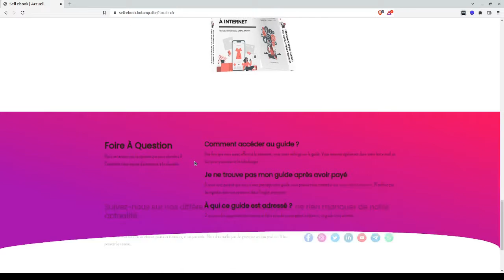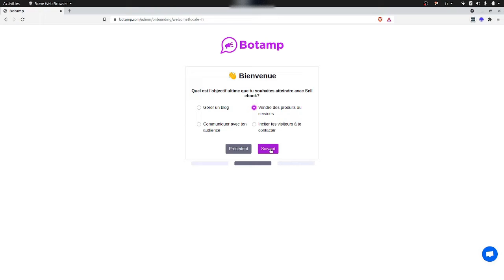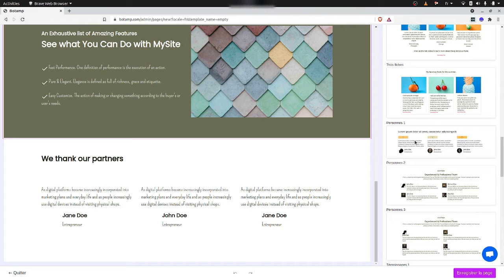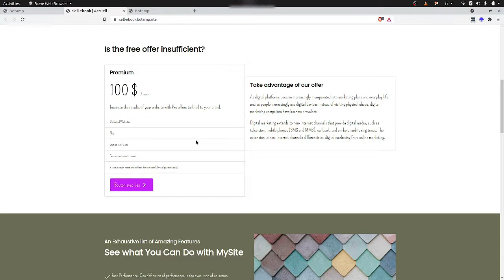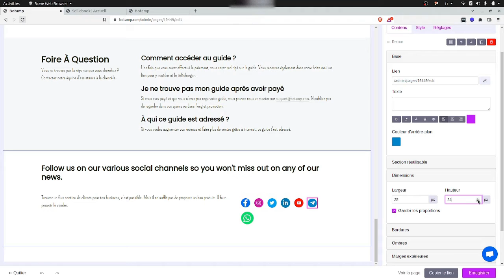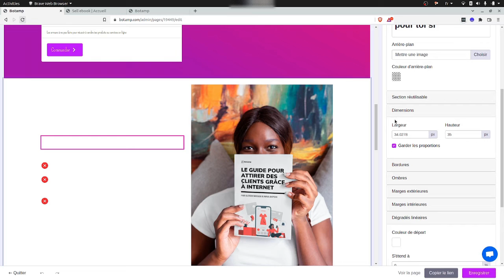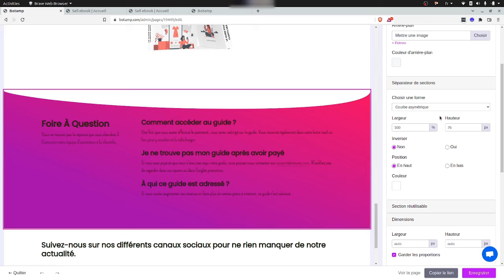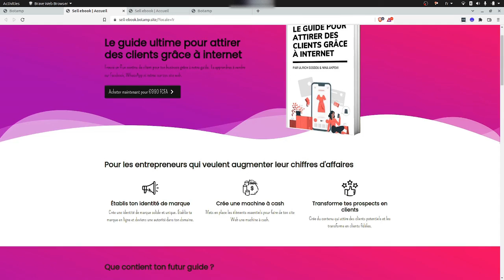Comment créer une page web de vente d'e-book gratuitement ?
Dans cette vidéo, vous apprendrez comment structurer une page web de vente, comment modifier les sections, ajouter des dégradés et des séparateurs de section. Vous apprendrez également comment ajouter des animations et publier votre site web et tout cela gratuitement.

Contenu :
0:00 - Introduction
1:30 - Plan de la vidéo
1:54 - Créer un compte Botamp
6:40 - Créer votre page de vente
16:00 - Rendre votre site web accessible
18:39 - Ajouter de la personnalité à votre page de vente
29:36 - Appliquer un dégradé linéaire à vos sections
34:13 - Ajouter des séparateurs de sections
38:17 - Ajouter des animations à vos éléments
42:47 - Dans la prochaine vidéo…

Cette vidéo est la première partie d’une petite série de vidéos où je vous apprends comment créer un site web de vente d'e-book de A à Z. Abonnez-vous pour ne pas manquer la suite.

Si vous avez déjà un compte Botamp, voici comment ajouter un nouveau

Si vous venez de découvrir Botamp, Botamp vous permet de créer un site web rapidement et d'envoyer des campagnes marketing facilement sans compétences techniques.